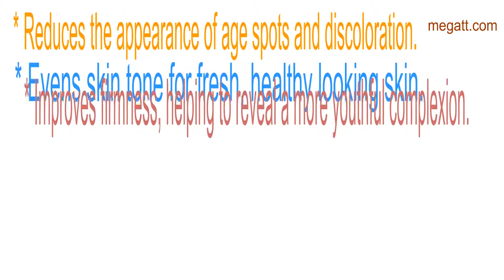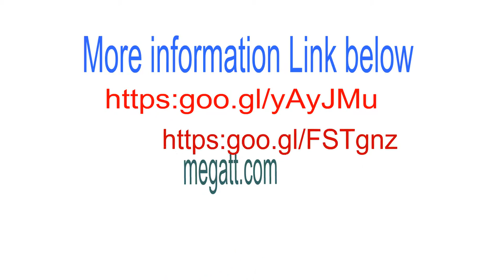🍎NuBox-NU SKIN FACE WASH 180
NU SKIN FACE WASH 180

Nu Skin 180° Face Wash contains 10 percent active, efficacious vitamin C, making it a potent tool against multiple signs of aging. In addition to targeting age spots and discoloration, this rich, creamy formula helps to diminish the appearance of wrinkles and firm the skin.

OneNuBox.com - FreeNuBox.com.